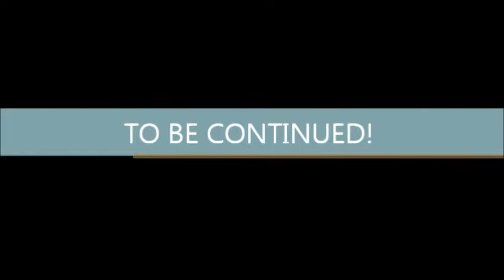Adventure Man Season 1 Episode 1: Pilot Episode Part 1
Original Upload (March ‎05, 2016)

Plot - Violent Heffalump has turn trees into monsters to terrorize the city of Las Mavis California & Nick & his family stopped him first and then the Evil Queen Sutro showed up to turn into the dragon to destroy the city Nick and Mavis ordered the Robots and Monsters to fight back against other Monsters and save the city coming up next on part 2.